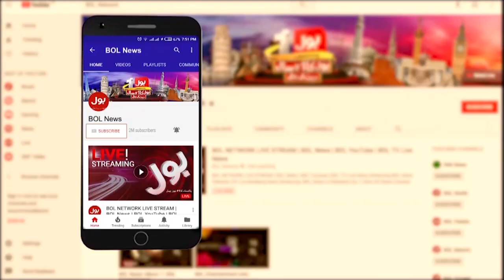Imran Khan Revealed Big Names Involved In Conspiracy | Imported Govt In Trouble | Breaking News